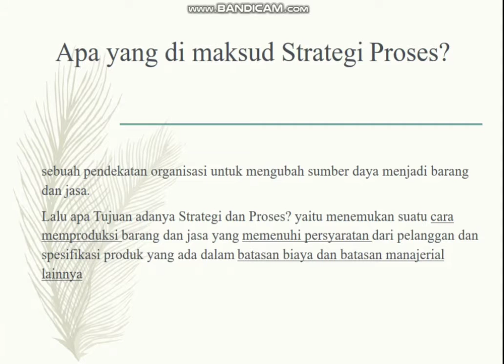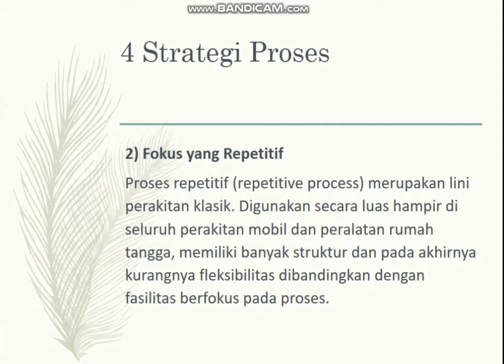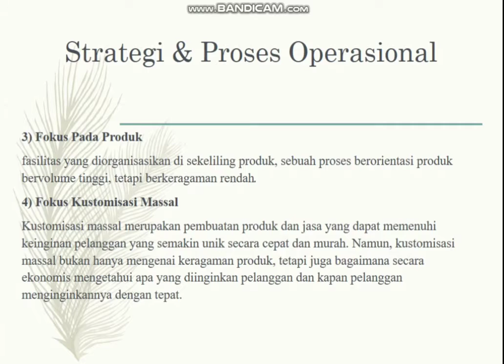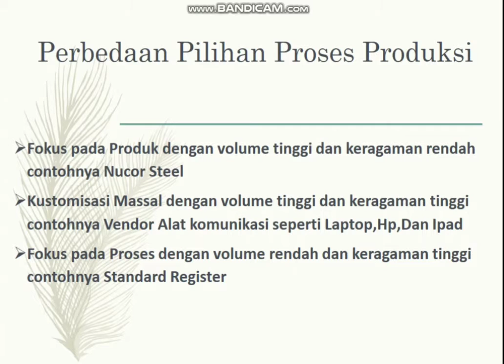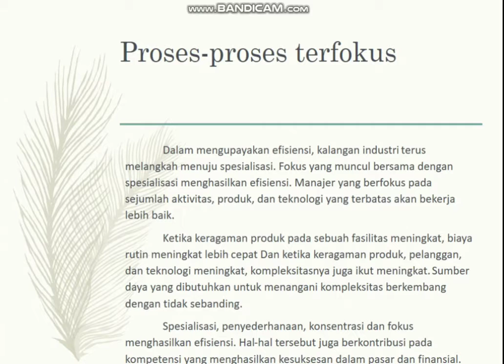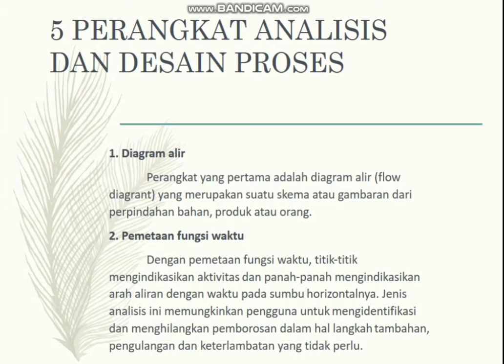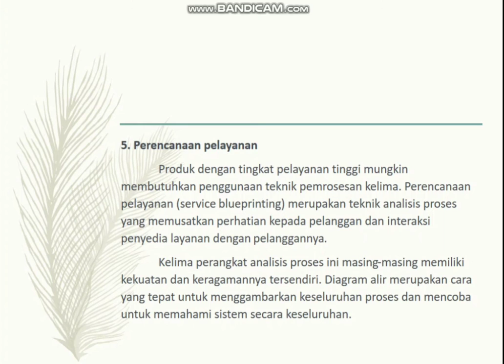*Strategi dan Proses Operasional STIK-309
STIK-309 TRO
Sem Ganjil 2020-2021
KEL 5 :
Arry Wiandana Syahputra
Evi Erviana
Navaya Axelia
Septyananda